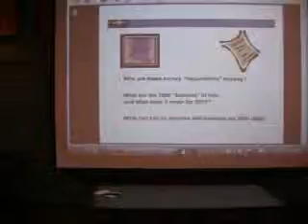Mohammed Faheem speaking to worknet volunteers - Part 1 of 2.wmv